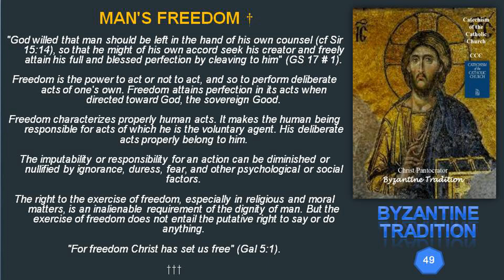49 MAN'S FREEDOM †